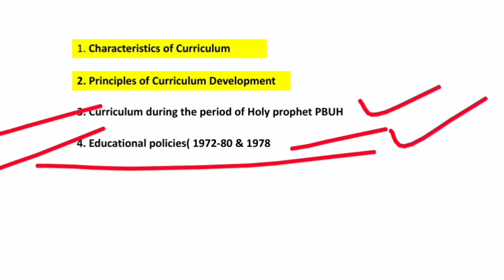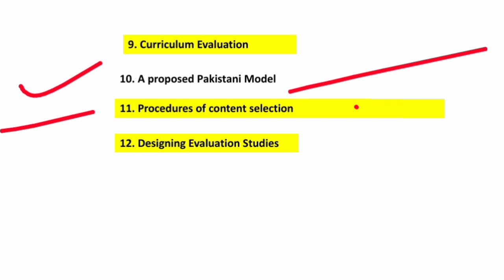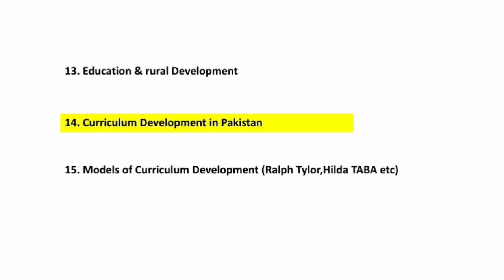#8603,Guess Papers,10 Questions,Curriculum Development,AIOU, B.Ed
8603, curriculum Development,guess papers,aiou,B Ed,1.5 years,important question 10,
8603 past papers